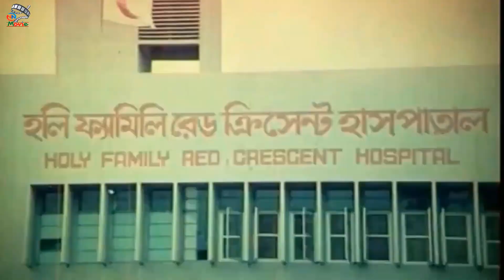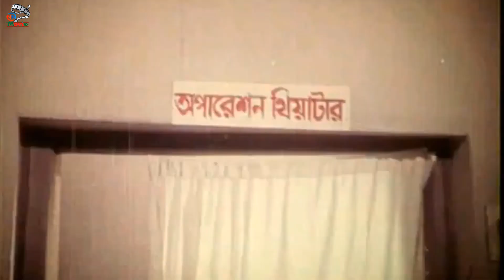এই দেশে আবার স্বাধীন করতে হবে | Bangla Movie Clips | Ilias Kanchan | Khalil | Champa | Manna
Video Title :এই দেশে আবার স্বাধীন করতে হবে | Bangla Movie Clips | Ilias Kanchan | Khalil | Champa | Manna

Bangla Movie : Sipahi
Starcast : Ilias Kanchan, Khalil, Champa, Manna, Kobita, Ahmed Sharif, Anwar Hossain, Ayesha Akter, Mizu Ahmed, Dildar, Liton Akter, Rita Banerji.
Singer: Sabina Yasmin, Andrew Kishore, Shakila Zafar, Baby Naznin, Runa Laila.
Story : Mohammad Rofiqujjaman
Language : Bangla
Label :  @NNMovieHouse

*** ANTI-PIRACY WARNING ***